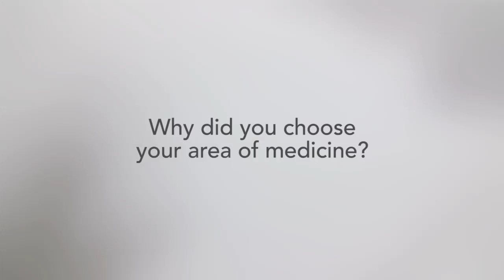ProMedica Physicians: Karl Beer, MD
Karl Beer, MD, is an orthopaedic surgeon with ProMedica Physicians.

ProMedica Physicians is a network of more than 450 physicians and advanced practice providers. Our network is the region's most complete with connections to leading hospitals and a wide spectrum of health services. We're all working together to improve your health and well-being.